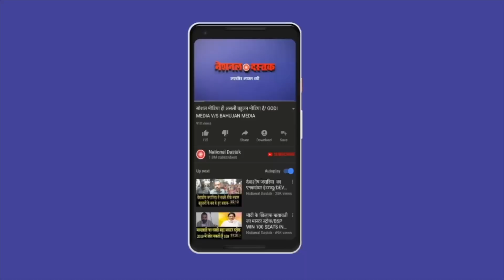शरद यादव-नीतीश कुमार में क्या बात हुई/SHARAD YADAV EXCLUSIVE WITH SHAMBHU